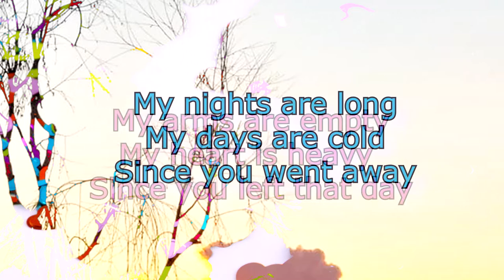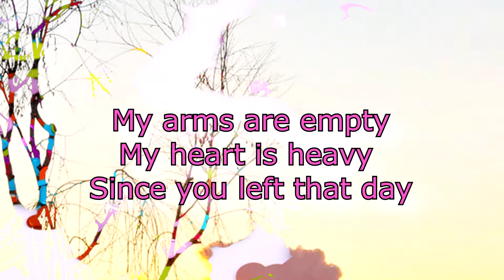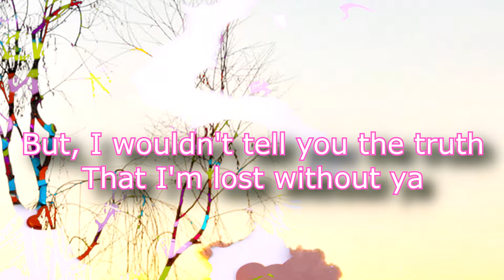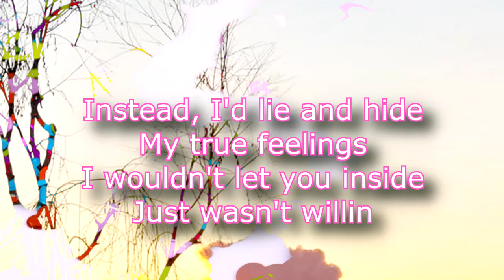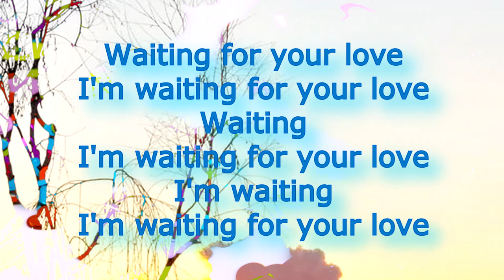Lyrics: Waiting for your Love by Sonya L Taylor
Music written by Sonya L Taylor (BMI)
Lyrics by Sonya L Taylor (BMI)
Photography by Lynn Nuebel